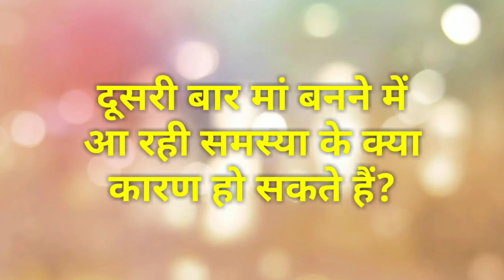दूसरी बार मां बनने में इन कारणों से आती है दिक्कतें| secondary infertility |second pregnancy problem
hello friends in this video I covered all information about secondary infertility problem
I hope you satisfied with this information

दूसरी बार मां बनने में आ रही दिक्कतों के कारण
दूसरी बार मां बनने में आ रही है दिक्कतें
Second infertility
Second pregnancy problems
कब मिले डॉक्टर से?
क्या रहेगा सक्सेस रेट?

क्या same blood group मैं शादी नहीं करनी चाहिए?

बिना प्रेगनेंसी के प्रेगनेंसी वाले लक्षण.. प्रेगनेंसी के सारे लक्षण दिख रहे हैं लेकिन Test नेगेटिव है